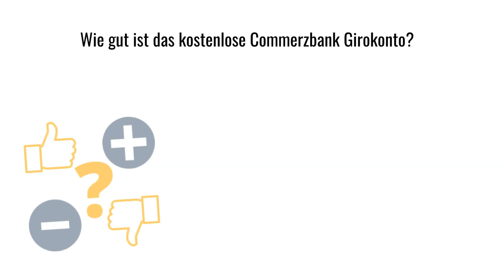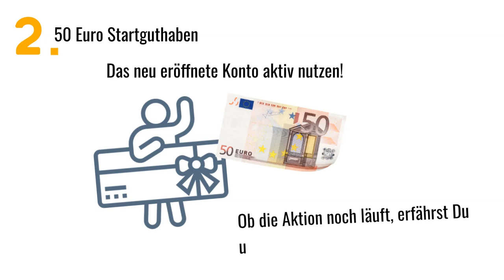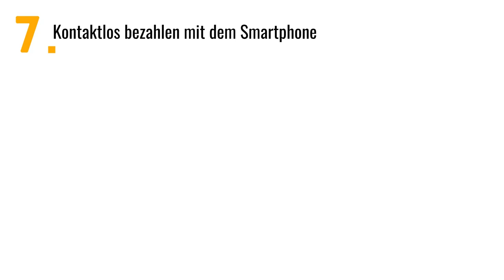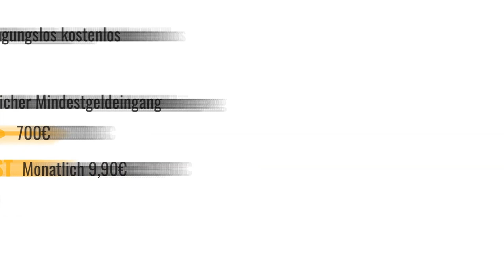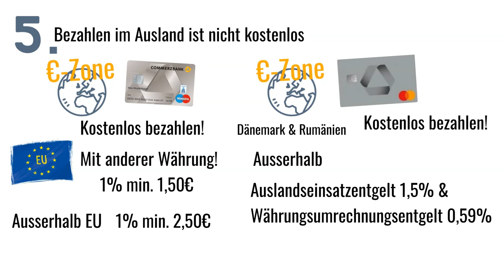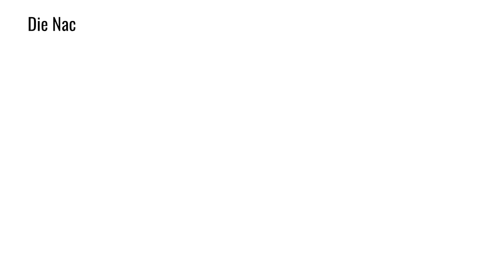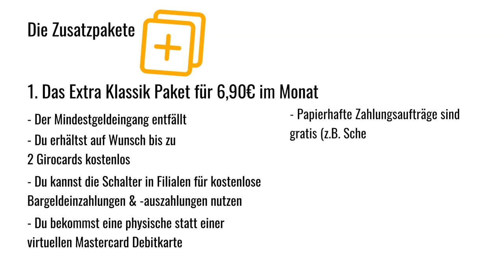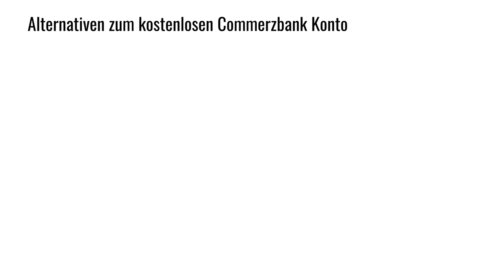Commerzbank Girokonto (2023) Lohnt es sich?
Wie gut ist das kostenlose Commerzbank Girokonto?

In diesem Video stellen wir das Commerzbank Konto im Detail vor und beantworten folgende Fragen:

Ist die Kontoführung kostenlos oder fallen Kontoführungsgebühren an?
Gibt es einen monatlichen Mindestgeldeingang?
Gibt es ein Startguthaben oder andere Prämien?
Kann man kostenlos Geld einzahlen?
Wo kann man kostenlos Bargeld abheben?
Sind Auslandsabhebungen kostenlos?
Fallen Fremdwährungsgebühren an?
Ist eine Mastercard oder Visa Kreditkarte inklusive?
Ist kontaktloses Bezahlen mit dem Smartphone möglich?
Apple Pay oder Google Pay?
Lohnt sich das Kunden werben Kunden Programm der Commerzbank?
Gibt es ein Verwahrentgelt (Negativzins) und wenn ja, wie hoch ist der Freibetrag?
Kann man die Bankschalter mit dem kostenlosen Commerzbank Konto auch nutzen?
Welche Zusatzpakete gibt es?

Inhalt:
0:00 Einführung
0:49 Vorteile vom Commerzbank Konto
0:52 Vorteil 1
1:06 Vorteil 2
1:24 Vorteil 3
1:37 Vorteil 4
2:12 Vorteil 5
2:30 Vorteil 6
2:49 Vorteil 7
3:11 Vorteil 8
3:28 Nachteile vom Commerzbank Konto
3:36 Nachteil 1
3:53 Nachteil 2
4:09 Nachteil 3
4:24 Nachteil 4
5:13 Nachteil 5
5:49 Nachteil 6
6:15 Vorteile & Nachteile Übersicht
7:02 Zusatzpakete
7:10 Klassik Paket
7:37 Extra Premium Paket
8:09 Lohnt sich das kostenlose Commerzbank Konto? Bewertung.
8:58 Alternativen zum Commerzbank Konto